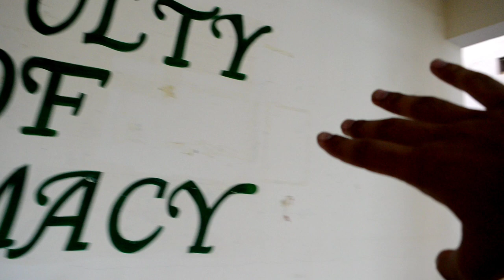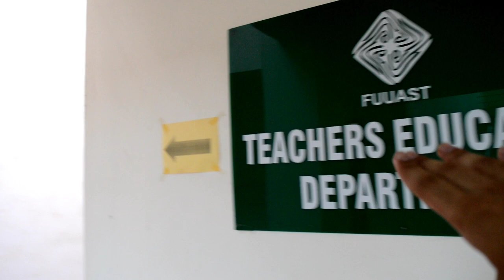Fedral Urdu University Karachi |A vlog At FUUAST Gulshan Campus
An interesting and entertaing and iformative vlog about FUUASt Gulsgan campus karachi and asking the students of fuuast some questions ...fuuast Fedralurduniversity vlog universitylife Funny video